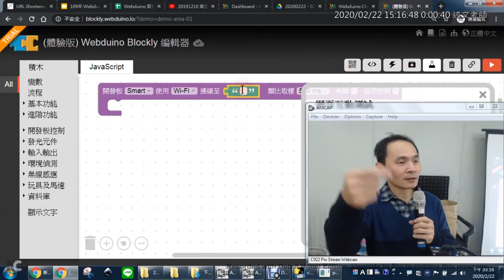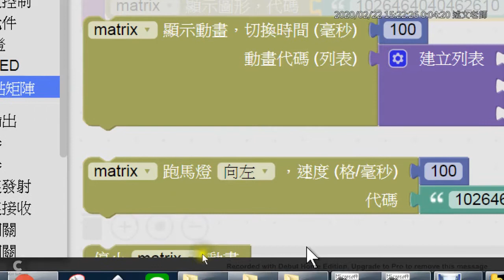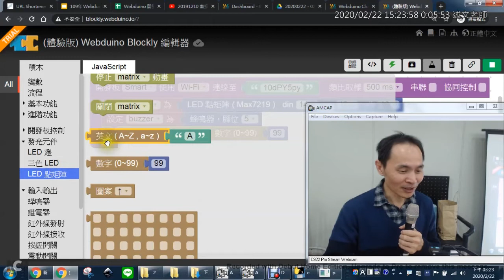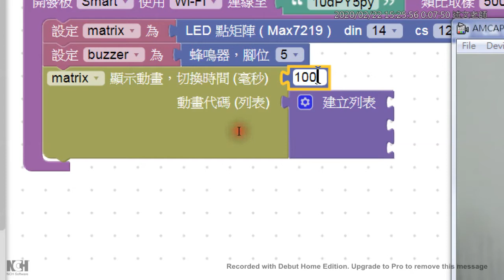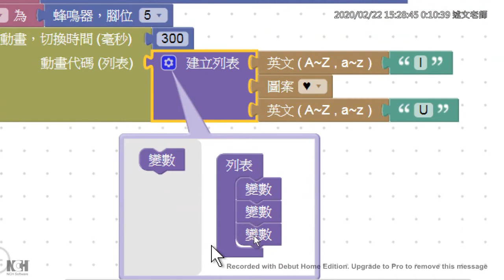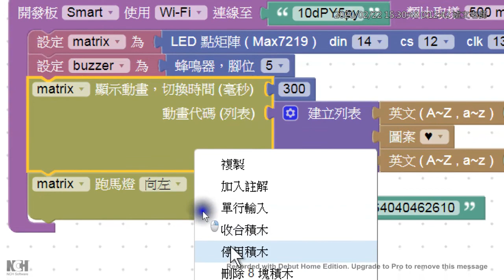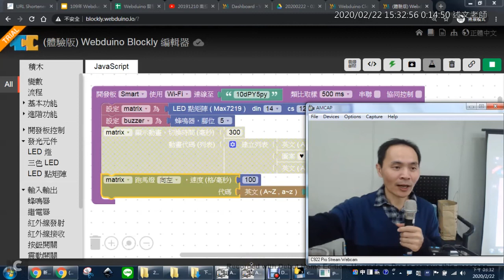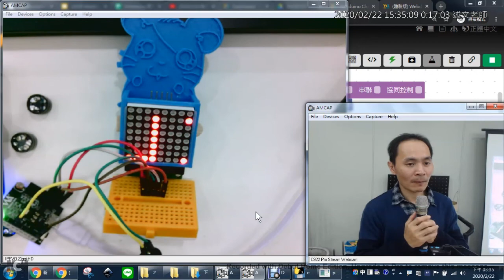16：讓 LED 點矩陣「微笑」與各種圖形、動畫製作方式介紹